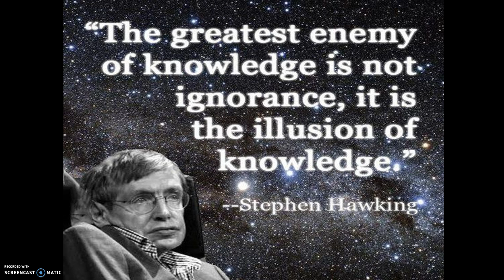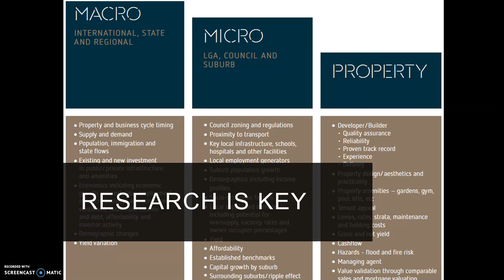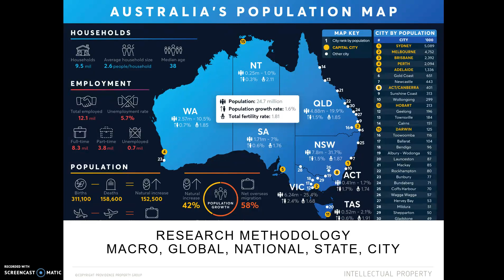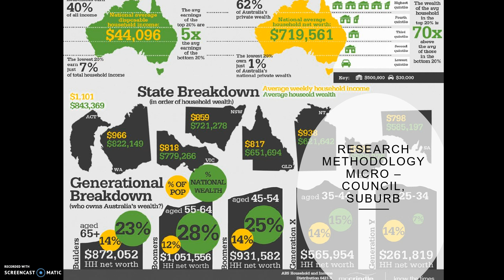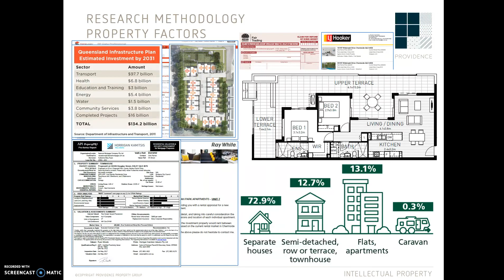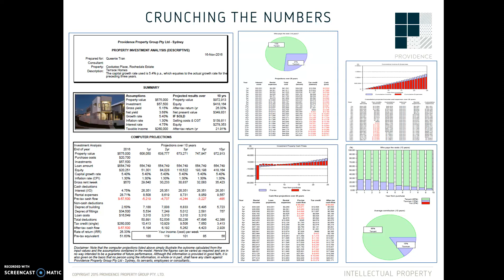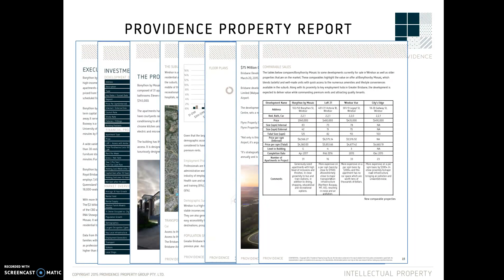The three steps to research an investment property